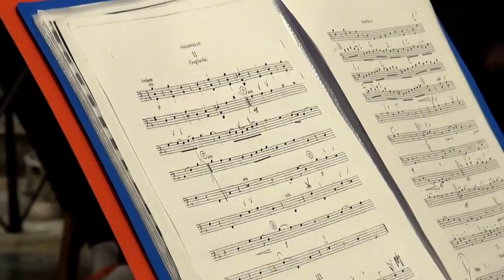Le "Voci Bianche" dal Barocco al Contemporaneo -Santuario Madonna Pellegrina-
Santuario Madonna Pellegrina- 59' Ciclo di Concerti
7 Maggio 2016  Padova
Coro Voci Bianche "Nuove Armonie" Abano Terme
Diretto :Chiara Mario
Orchestra:Archi Agemus
Direttore:Daniela Colangelo
Organo:Giacomo Aduso